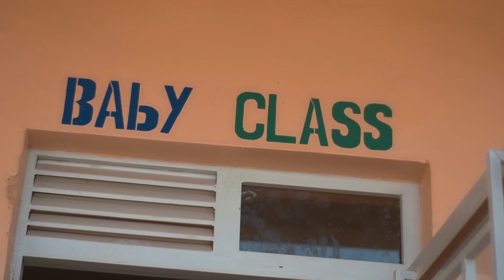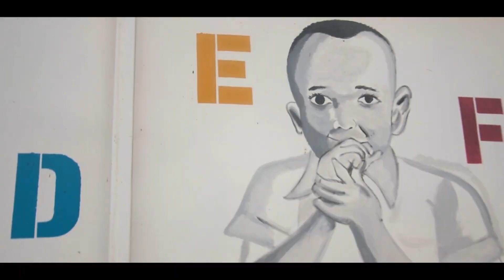SCIENCE PRACTICE: FLOATING AND SINKING || SET || HAPPY KIDS SCHOOL